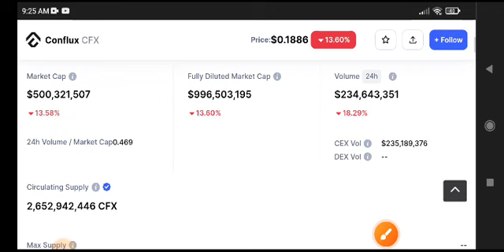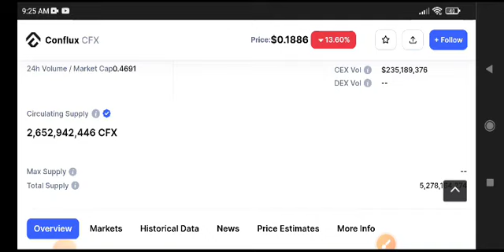Conflux Price Prediction Update! CFX Coin News Today